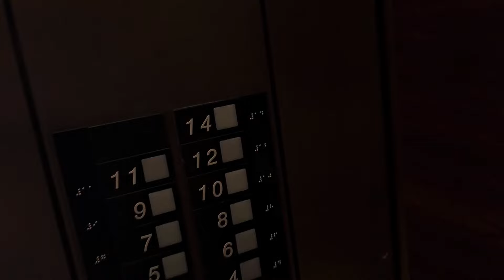1ST Day in Chicago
In this video I talk about my first day in chicago and what im going through trying to rent a home.